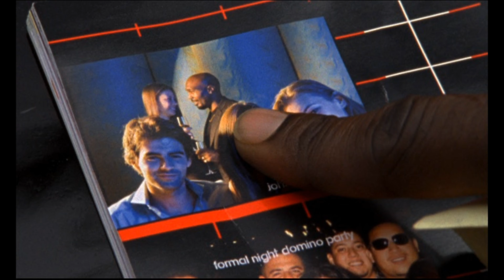【バーン・ノーティス】マイケルへの依頼人達(シーズン2)その2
自分が解雇された原因究明と並行して、スパイ技術を生かして人助けをするマイケル・ウェスティン！
シーズン2で登場する依頼人達です。

バーン・ノーティス